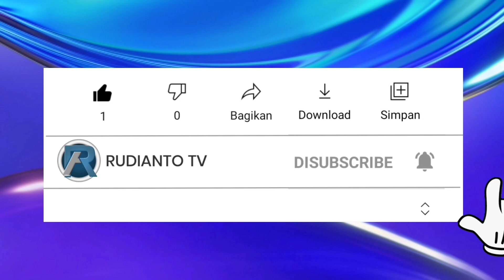CSR racing 2 | Europe Series ART of Elegane | Race 5-10 Mustang Boss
CSR racing 2 Europe series art of Elegane Race 5-10 Mustang Boss, CSR racing 2 Europe series art of Elegane, CSR racing 2 Mustang Boss.

Device     : realme xt
Recorder : screen recorder original
Editing     : kinemaster

Waalaikumsallam wr.wb.